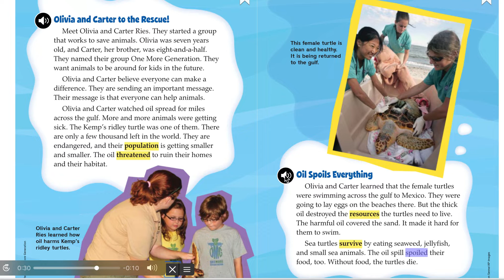Kids to the Rescue pp. 152 153